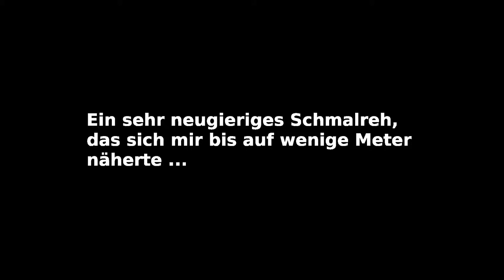Schmalreh kommt immer näher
Ein sehr neugieriges Schmalreh kam bis auf wenige Meter an mich heran. Schade, dass das Licht schon so schwach war, die Bildqualität ist deshalb leider nicht die Beste.